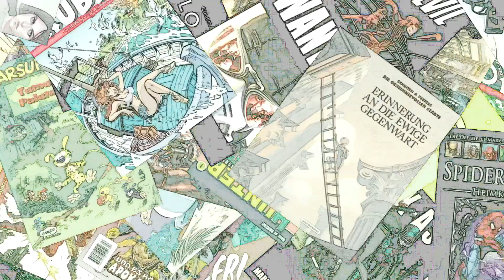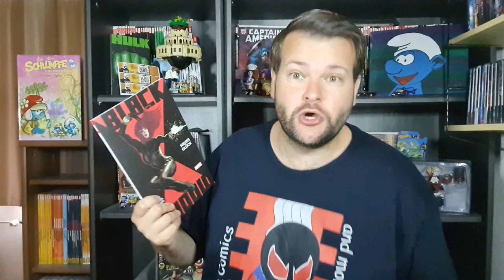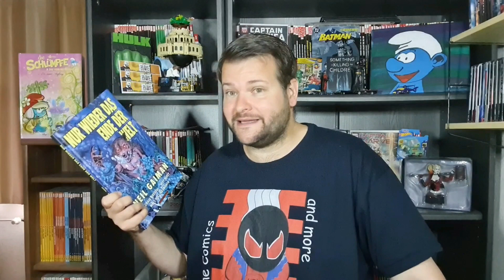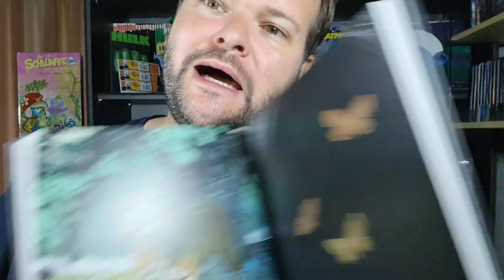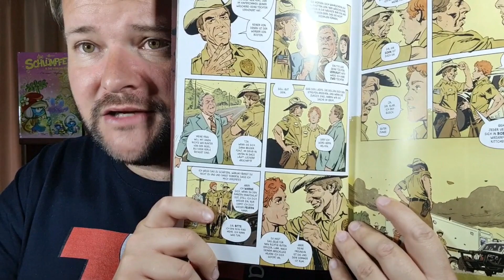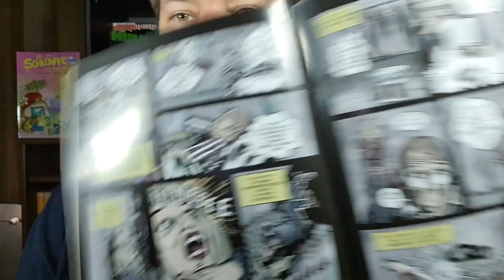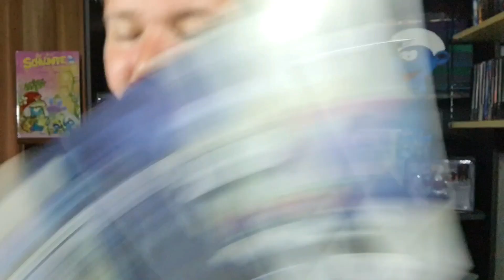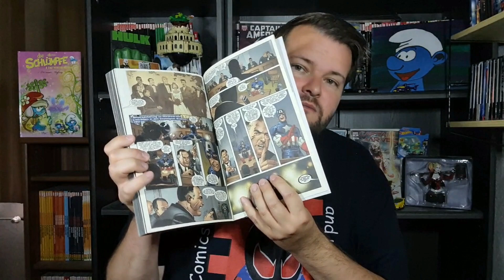The weekly Kaine! 21/24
0:00:00 Intro und Einleitung
0:00:13 Comicnews
0:01:16 Kaine labert He-Man und Neflixs MCU
0:06:22 Abgefrühstückt: Black Widow - Neues Glück
0:13:53 Abgefrühstückt: Nur wieder das Ende der Welt
0:29:09 Abgefrühstückt: Stephen King & Owen King: Sleeping Beuties Band 1
0:40:08 Abgefrühstückt: Joe Hill: Schiff der lebenden Toten
0:48:17 Abgefrühstückt: Joe Hill: Ein Korb voller Köpfe
0:55:22 Abgefrühstückt: Joe Hill: Daphne Byrne
1:03:10 Abgefrühstückt: U-Comix: 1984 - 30Jahre später
1:07:06 Abgefrühstückt: PikAs Band
11:09:08 Abgefrühstückt: Bouncer
11:13:09 Abgefrühstückt: Falcon & Winter Soldier
1:17:54 Abgefrühstückt: Captain America: Winter Soldier